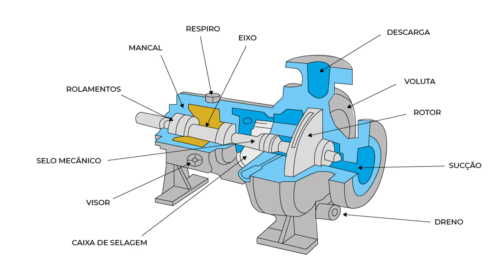Vista da bomba centrifuga usado em sistema de climatização🔧❄️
↪️ COMPARTILHE.
☃Ar Condicionado tipo Split. Confira as Promoções do dia
☃Veja as variedades de Condicionador de ar 7.500 BTUs.  Confira as Promoções do dia